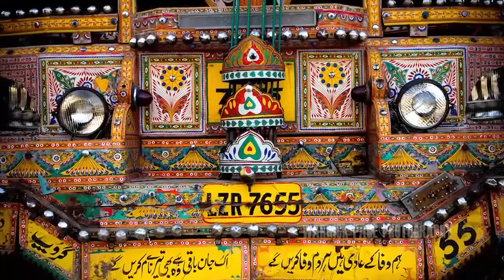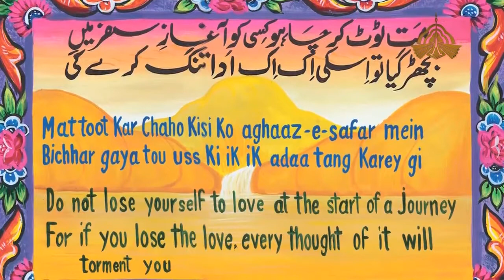Master-PSO Truck Art Introduction Video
Here is a truck art clip from the event held for Master-PSO contract in August 2018